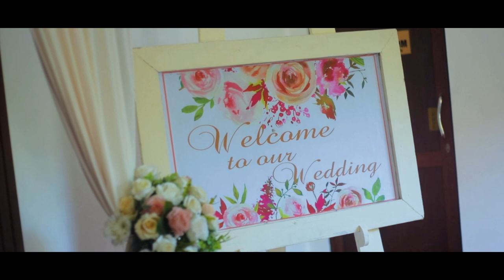💕Wedding Trailer 💕Vishalya & Kasun 💖